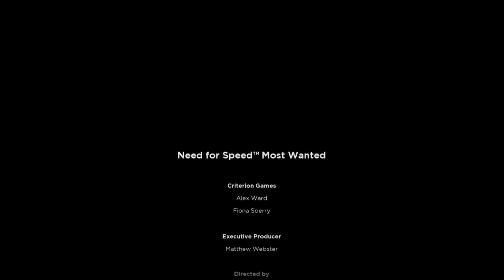NFS Most Wanted 2012 #01: Defeating and Shutting Down Koenigsegg Agera R With BMW M3 GTR